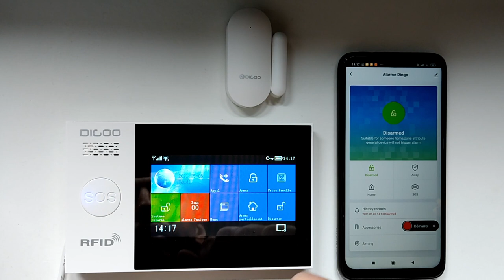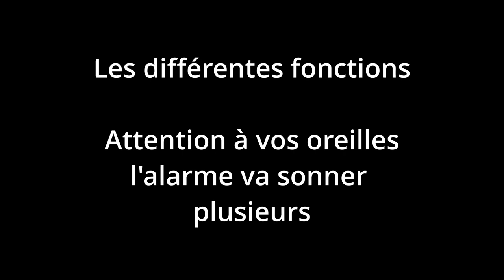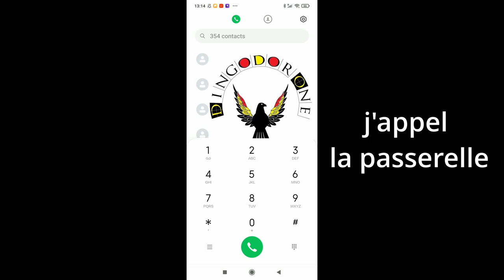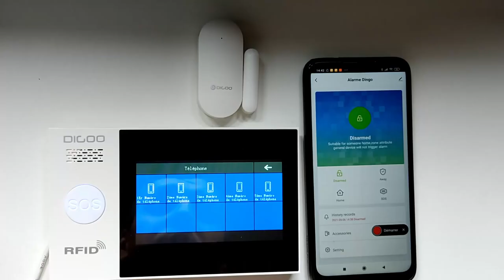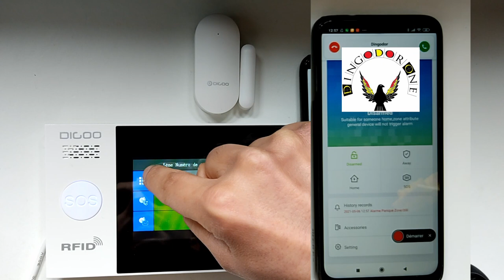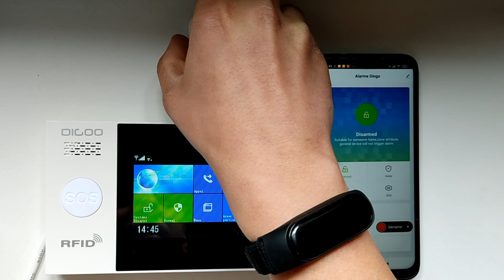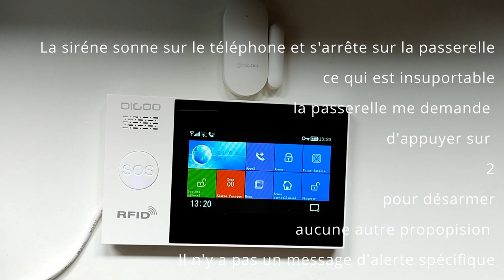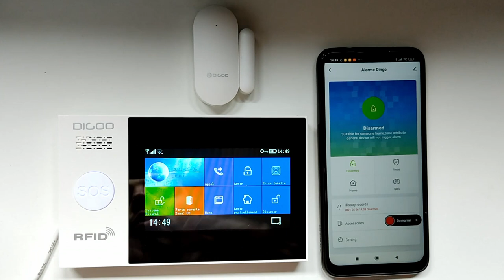Test de la fonction GSM - carte SIM du système de sécurité Digoo HAMB PG107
Aujourd'hui, j'installe une carte SIM dans la passerelle de chez Digoo modèle HAMB ou PG 107 . Je vous montre les différentes fonctions en vidéo.